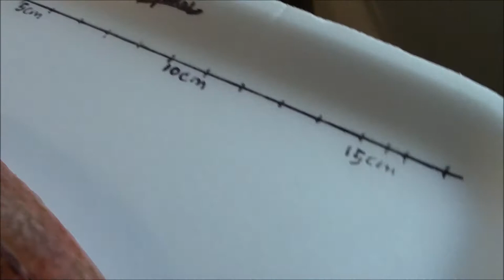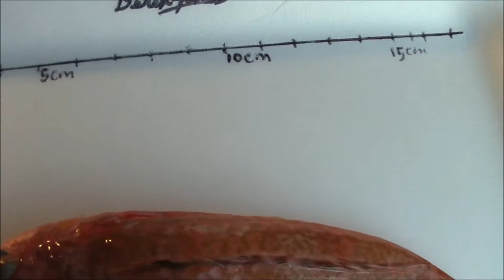Deep Sea Gobi Fish Found By Derek P. Jones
Deep Sea Gobi Fish Found By Derek P. Jones March 2015.  Unknown species of fish found as silver hake by-catch 200m off Nova Scotia Canada.  Please comment if you know the species please.